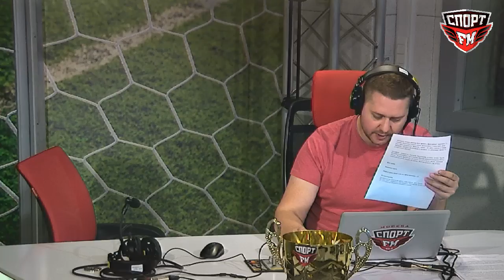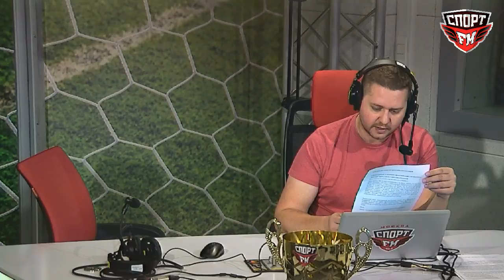100% Футбола с Александром Бубновым. 02.10.2017